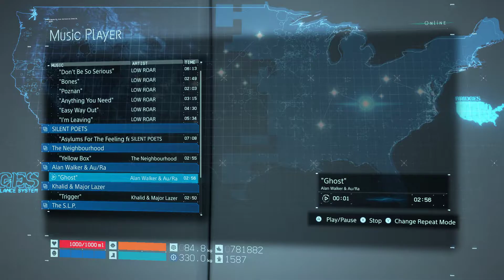Death Stranding 2021 06 18 18 43 54 02